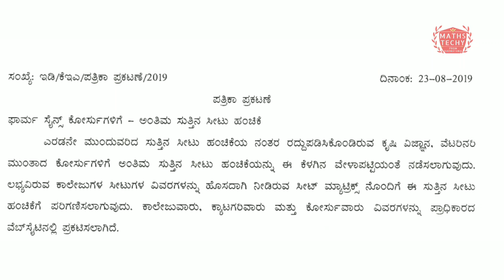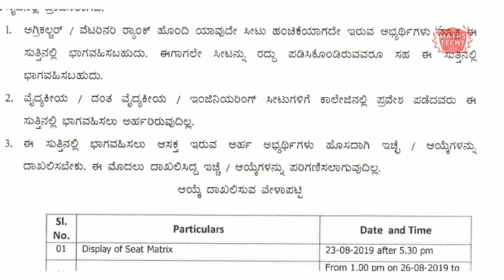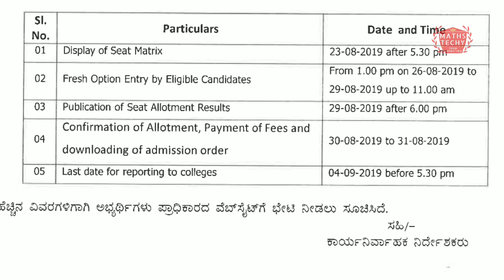Farm science and veterinary last round instructions and schedule explanation 2019|UGCET 2019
Link for left seat of Farm science & veterinary courses